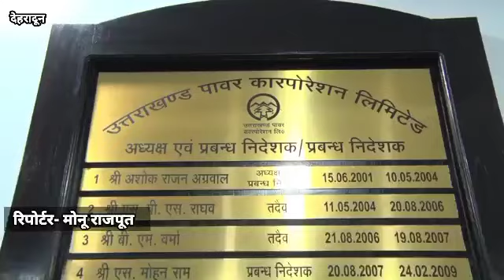निर्माण कार्यों में यूपीसीएल ने भी अपनी भागीदारी सुनिश्चित की